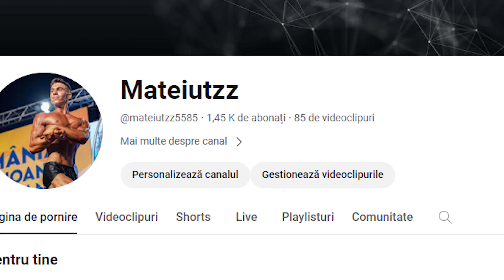Antrenament BERBERIN de Cvadriceps?!?!?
Pentru toate suplimentele si accesoriile de pe PrimeSupplements aveti